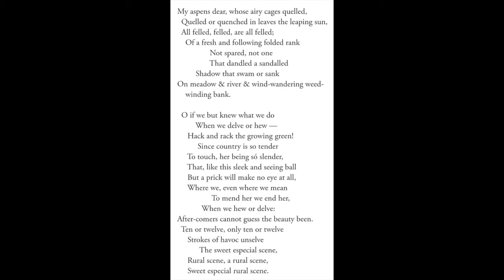Trees, Ecology, and Golgotha: A Meditation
A short meditation using poetry and art on the spirituality of trees, their symbolism in the Eden narrative, and the tree at the heart of the biblical story—the Cross on Golgotha. (A meditation from Good Friday 2021)